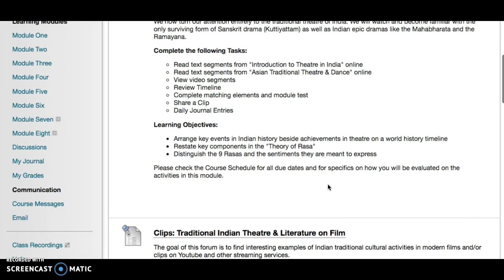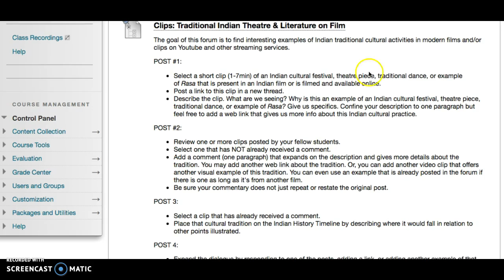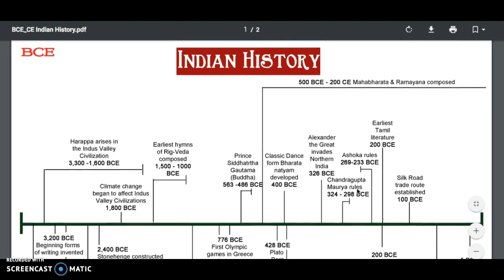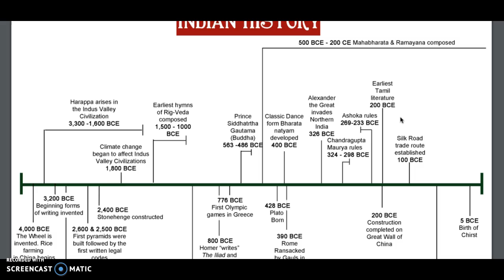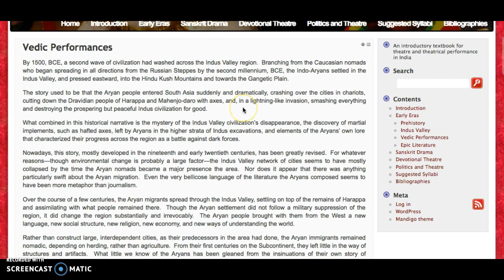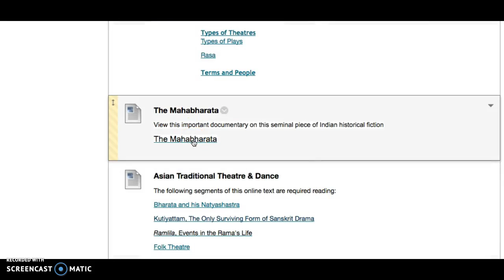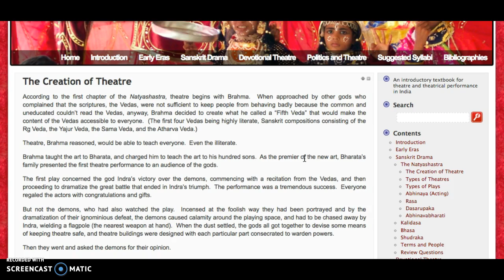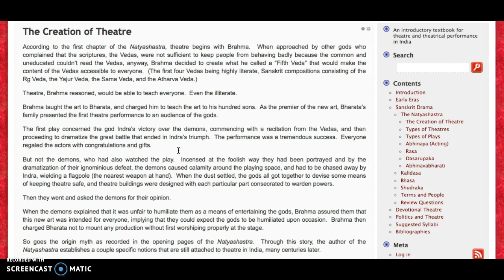Indian Theatre Briefing and Lecture